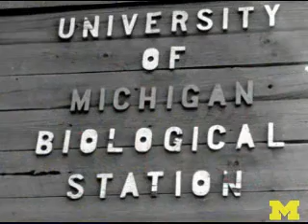University of Michigan Biological station celebrates 100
Celebrating its 100th session this summer, U-M's "campus in the north woods" is a very different place than it was at its inception, but its mission of combining research and education, with a focus on crucial environmental issues, is unchanged.